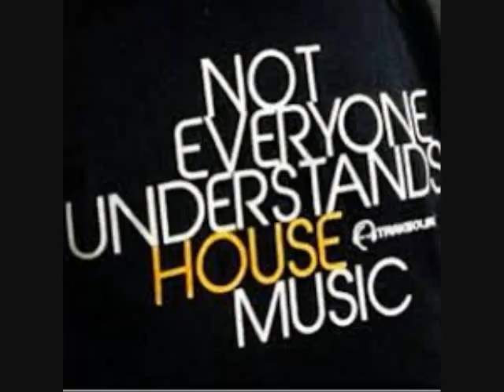Larry Galvan Freestyle House mix by DJ Tony Torres 2022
Thank you Larry for listening God bless